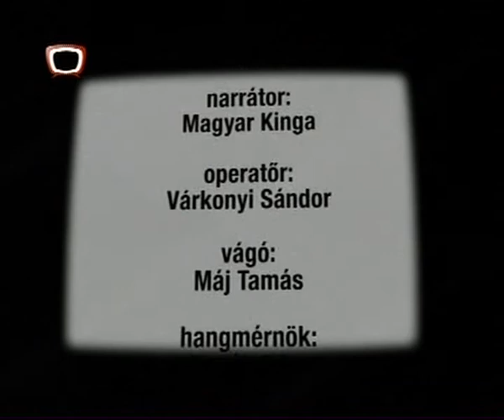Privát Rocktörténet - Moby Dick